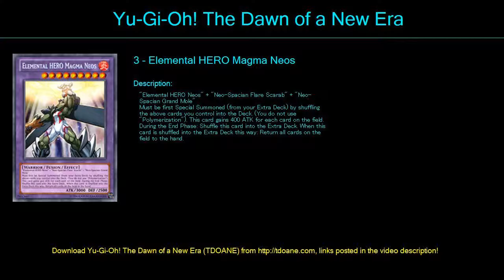E Neos Deck Profile April 2016